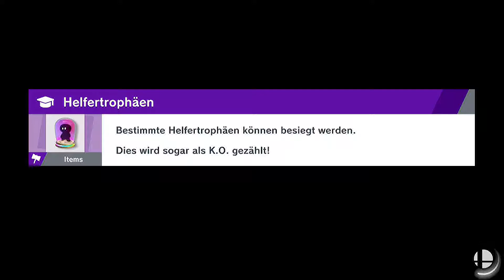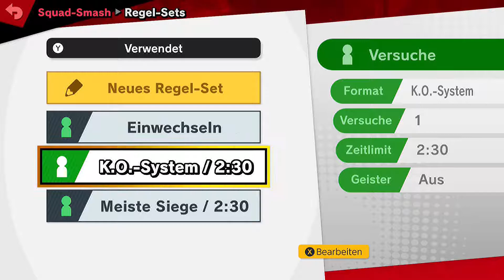Let's Play Super Smash Bros Ultimate Part 54 Squad-Smash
Spielinformationen:
 TITEL: Super Smash Bros Ultimate
 Entwicklerstudio: Bandai Namco Sora Ltd.
 Publisher:  Nintendo
 SYSTEM: Nintendo Switch
 GENRE: Fighting Game
 DEUTSCHLAND RELEASE: 07.Dezember 2018
 METASCORE: 93%

 Sozial Medien:
 Discord Server:

 zockermaschine